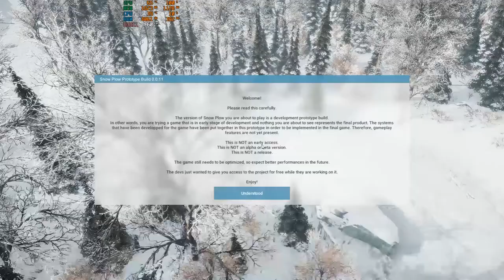Snow Plow Playtest Part 1 F120G MOTOR GRADER First Look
Drive snow plows in this immersive, moody and realistic simulation game that takes place during a peaceful snow storm. You mission is to keep the roads safe under changing conditions while managing your business and dealing with unforeseen events.

And Share ❤ for more content, Thank you

CHAPTERS
00:00 - Game settings
01:02 - In Game Day Time Game Play
07:01 - In Game Night Time Game Play

PC Specs
Motherboard . Gigabyte A320M-H-CF
SSD . 240gb
M.2 . 1tb